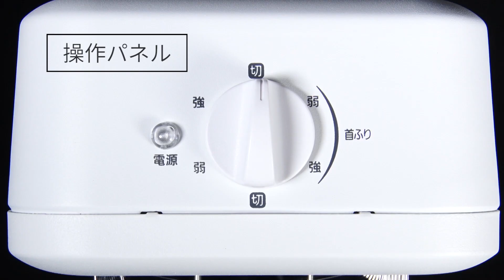遠赤外線電気ストーブ 縦型首振り ブラックコートヒーター IESB-S800 フォルムver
◆差がつく暖かさ。ブラックコートでぽっかぽか。
ブラックコートにすることで、体が温まりやすく、遠赤外線が多く放出されるため、身体の芯まで暖かくなります。

◆遠赤外線でじんわり
遠赤外線によって、皮膚を構成している分子を振動させ、その熱が全身に広がることで身体を暖めます。

◆左右首振りで広範囲を暖める
運転切り替えのつまみを首振りの方へ回すと、左右に約70°の範囲で首振り運転を開始します